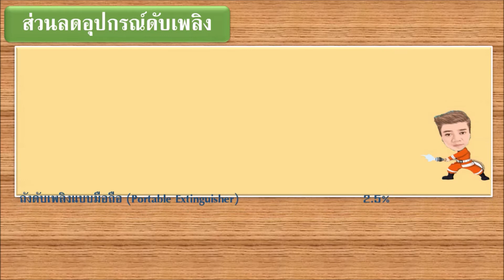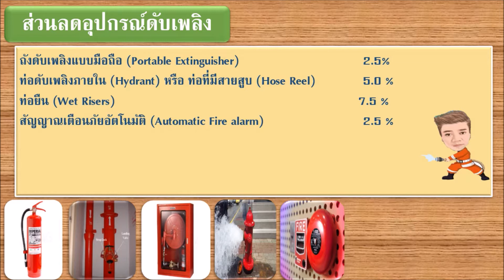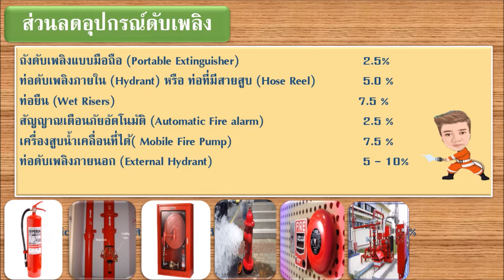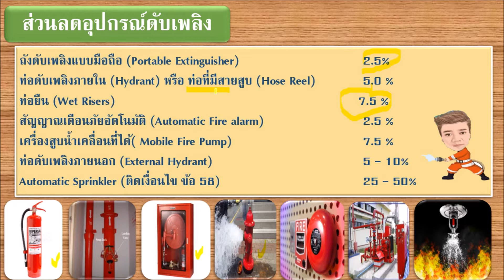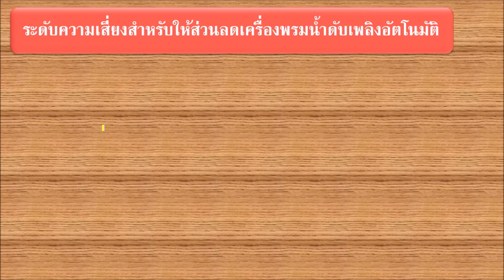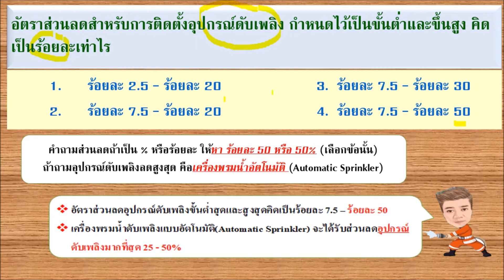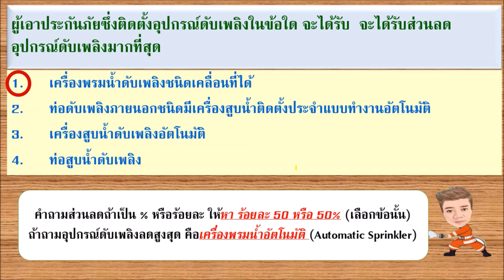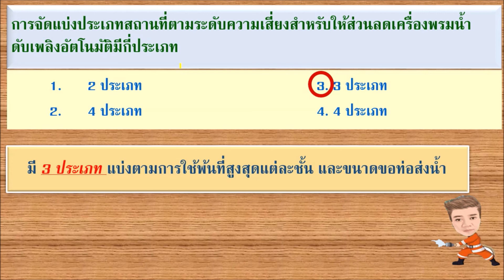ติวสอบประกันอัคคีภัย PART 14 : ส่วนลดอุปกรณ์ดับเพลิง + แนวข้อสอบ